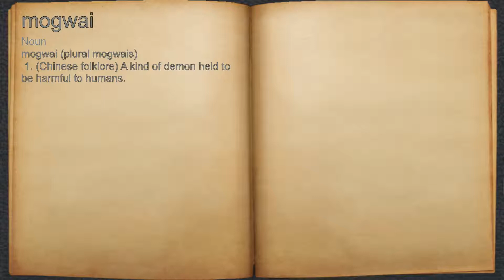What does mogwai mean?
A spoken definition of mogwai.

Intro Sound:
Typewriter - Tamskp